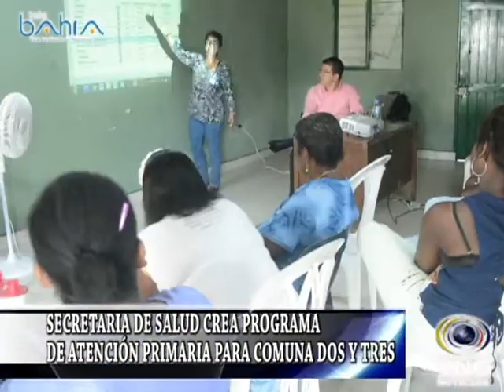SECRETARIA DE SALUD CREA PROGRAMA DE ATENCIÓN PRIMARIA PARA COMUNA DOS Y TRES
NOTICIERO 23 DE 2016